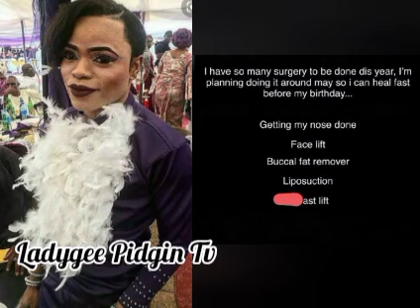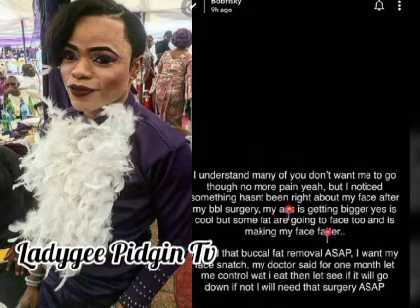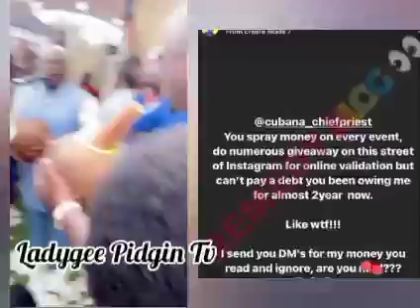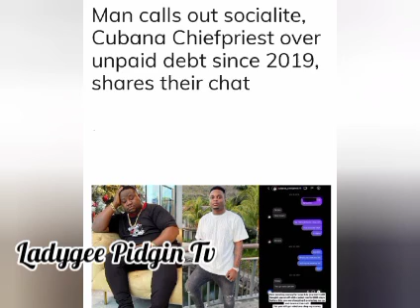Bobrisky Is Set For Face Surg£r¥ After F£!ld Nyansh C0mpl!cations|Chief Cubana Called Out Over D£bts